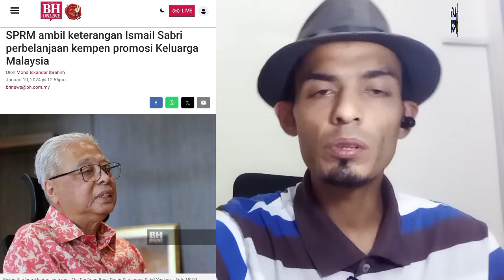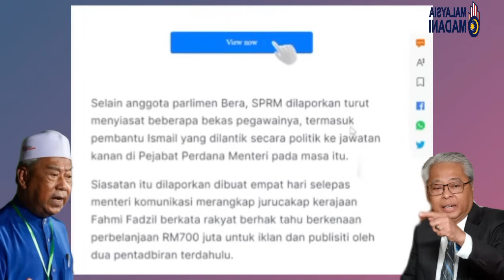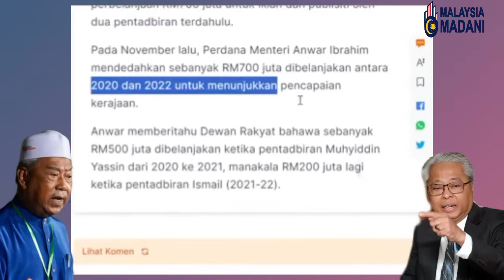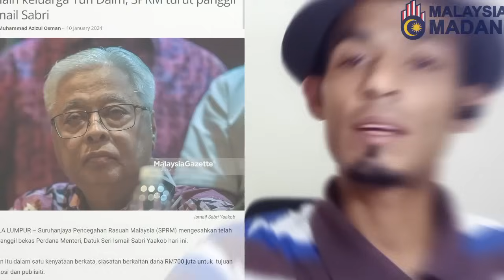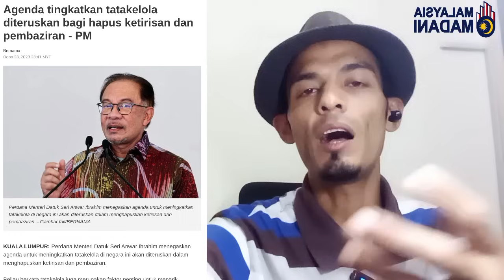Muhyidin Bercuti Takut Balik Malaysia ! SPRM Mula Siasat Ismail Sabri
Kenyataan Yang Di Keluarkan Oleh SPRM telah Panggil Bekas Perdana Menteri 9 Untuk Memberi Keterangan Berkaitan Dana RM700 JUTA YangbDi Gunakan Untuk Iklan Publisiti Kerajaan Perikatan Nasional Antara Perdana Menteri Ke Lapan Dan Ke Sembilan Muhyidin Yasin Dan Ismail Sabri.

Saat Ini Muhyidin Sedang Bercuti Di London Bersama Keluarganya Alasan Nya Mahu Mencari Ketenangan Di Atas Tekanan Hidup Yang Di Lalui Oleh Muhyidin. Kini Beliau Berada Di London.

Beberapa Hari lalu Ismail Sabri Telah Di Panggil Sprm Untuk Memberikan Keterangan dan setelah Muhyidin Tiba Di Malaysia,Beliau Akan Di Panggil Untuk Memberikan Keterangan Terkait Dengan Dana Rm700 Juta Di Di Belanjakan..

Dalam Catatan Sepanjang Pemerintahan Muhyidin ,Rm500 Juta Di Belanjakan Untuk Iklan dan Di Zaman Ismail Sabri Diluluskan Rm200 Juta Dan Masih Ada Baki Sebanyak RM56 juta Ringgit.

Baki Rm56 Juta itu Kini Di Belanja Oleh Kerajaan Ds Anwar Ibrahim Perdana  Menteri Ke 10 Sekarang Ini.

Bayangkan Zaman Muhyidin Yasin Hanya 17 Bulan Di Zaman Pandemik Covid 19 RM500 JUTA Di Belanjakan, Gila Punya Banyak, Sedangkan Ketika Itu Rakyat di Kurung di rumah,Dann Rakyat Tidak Boleh Merentas Negeri Tidak Di Benarkan Pergi Mana-mana Sepanjang Tempoh Pandemik. Dalam Diam Perdana Menteri Tebuk Atap Pintu Belakang Membelanjakan Sebanyak RM500 juta.

Woow Gila Punya Banyak. Kita Harapkan SPRM Melakukan SPRM YANG SANGAT TERPERINCI Dan Siasat Dengan Penuh Ikhlas Dan Telus. Rakyat Mesti Tahu Itu Wang Rakyat.

Tolak Parti PENYAKAU, Pencuri,Perasuah Dan Salah Guna Kuasa.

Tolak Parti Pas Tolak Parti Bersatu Tolak Perikatan Nasional Yang Sangat Kemaruk Kuasa Mahu Selamatkan Diri Mereka Dari Di Tuduh Dimakamah.